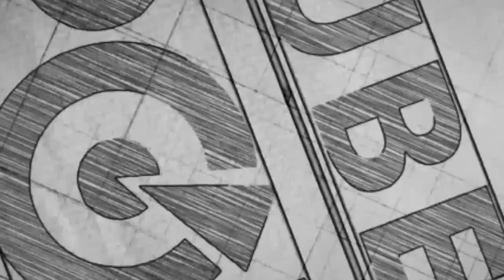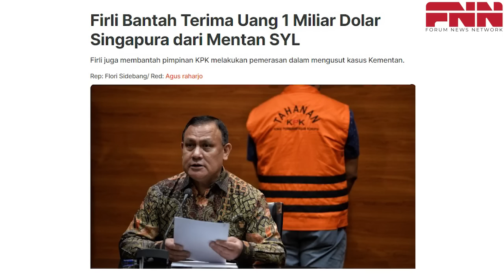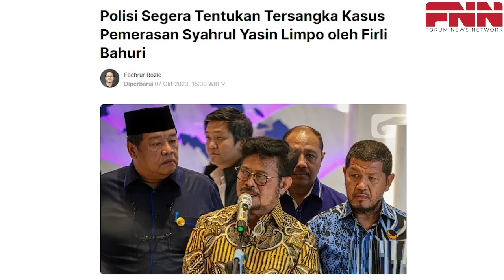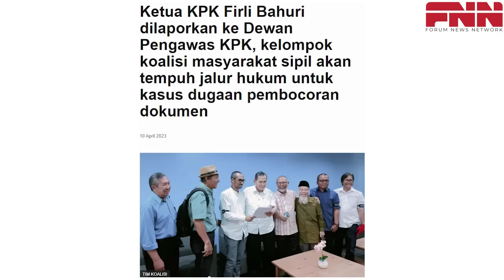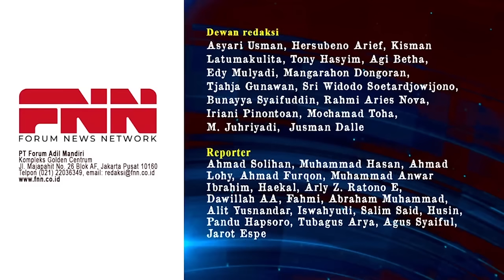FIRLI RESMI JADI TERSANGKA? KASUS PEMERASAN MENTAN SYL NAIK KE TAHAP PENYIDIKAN